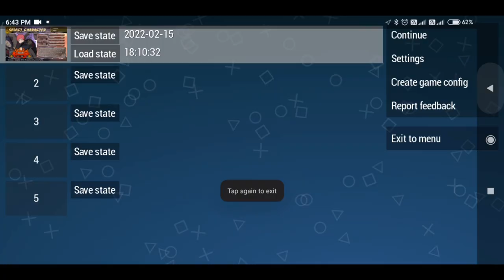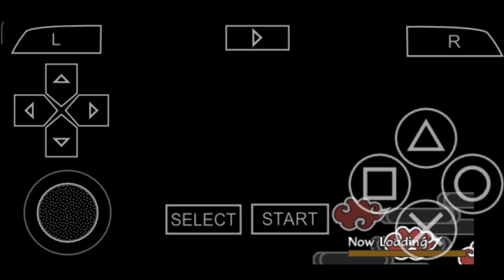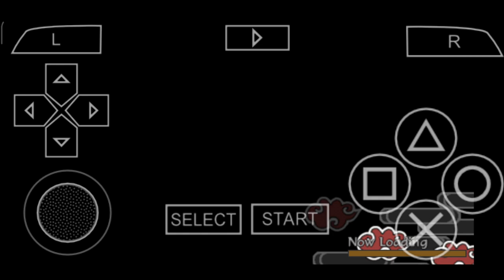Naruto Shippuden : Akatsuki Rising || Akatsuki Mode || Mission 6 || Subdue The Leaf's Hero Gameplay